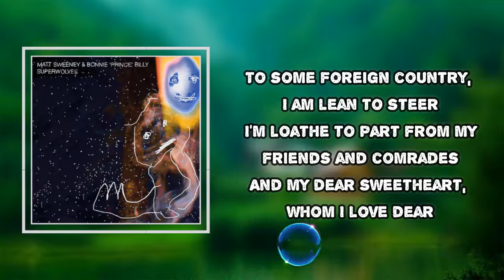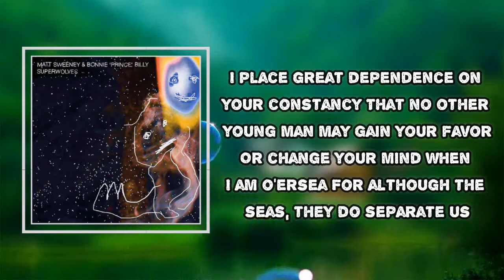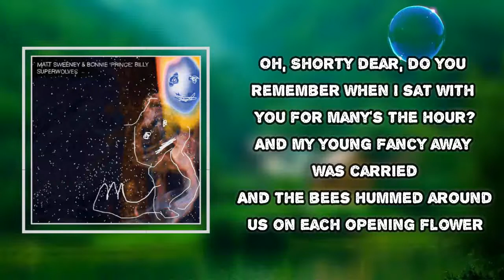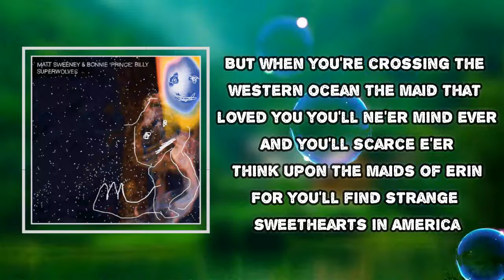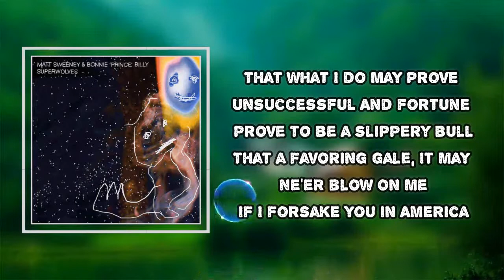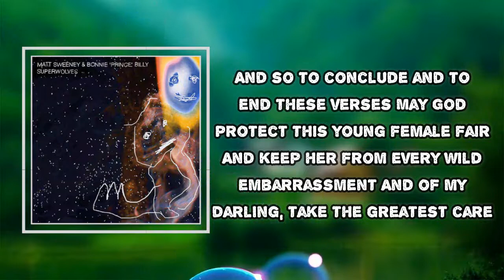Matt Sweeney & Bonnie Prince Billy - I Am a Youth Inclined to Ramble (Lyrics)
I Am a Youth Inclined to Ramble by Matt Sweeney & Bonnie Prince Billy
Album: Superwolves

I Am a Youth Inclined to Ramble Lyrics:

I am a youth inclined to ramble
To some foreign country, I am lean to steer
I'm loathe to part from my friends and comrades
And my dear sweetheart, whom I love dear
But there's one of those I do most admire
On her I'll think when I'm far away
For since fate's decreed I am resolved to part her
And try my fortune in America
So farewell, darling, since I must leave you

I place great dependence on your constancy
That no other young man may gain your favor
Or change your mind when I am o'ersea
For although the seas, they do separate us
And in between us they do rise and fall
If fortune favors me, you'll find your shorty
Returning homeward from America

Oh, shorty dear, do you remember
When I sat with you for many's the hour?
And my young fancy away was carried
And the bees hummed around us on each opening flower
But when you're crossing the western ocean
The maid that loved you you'll ne'er mind ever
And you'll scarce e'er think upon the maids of Erin
For you'll find strange sweethearts in America

Oh, Mary dear, I don't dissemble
For to all other fair maids I'll prove untrue
And if you think that these are false promises
I'll leave these vows as a pledge to you
That what I do may prove unsuccessful
And fortune prove to be a slippery bull
That a favoring gale, it may ne'er blow on me
If I forsake you in America

And so to conclude and to end these verses
May God protect this young female fair
And keep her from every wild embarrassment
And of my darling, take the greatest care
For she's slow to anger and of kind disposition
And her cheeks like roses in June do blow
And in my nightly slumbers whene'er I think on her
I could conjure her vision in America

#​MattSweeney&BonniePrinceBilly